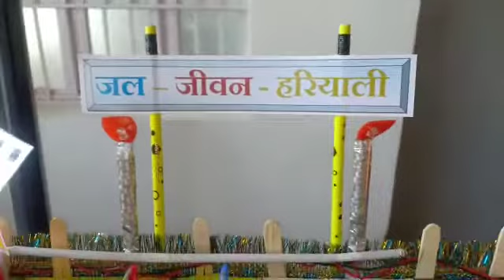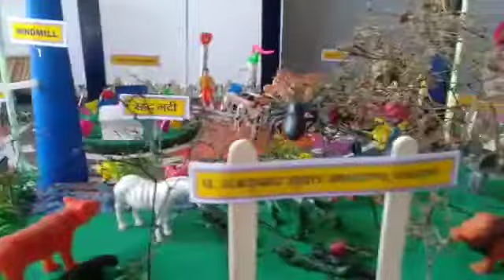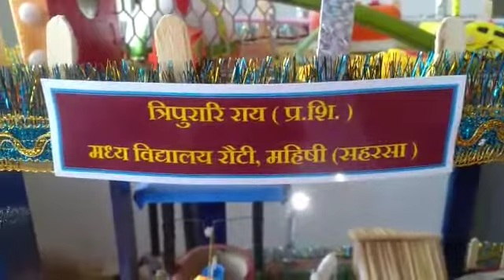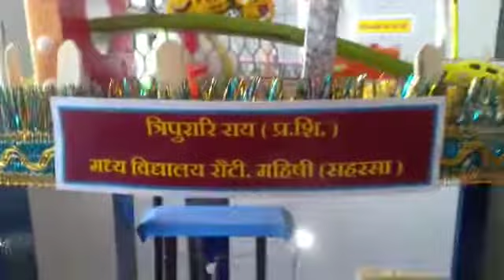Save the water